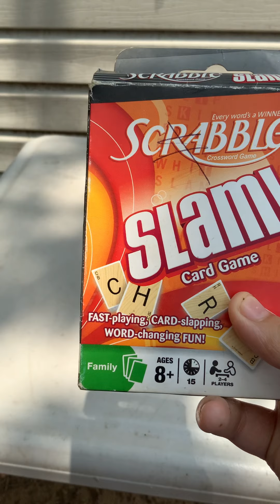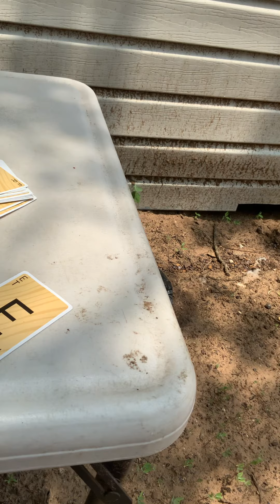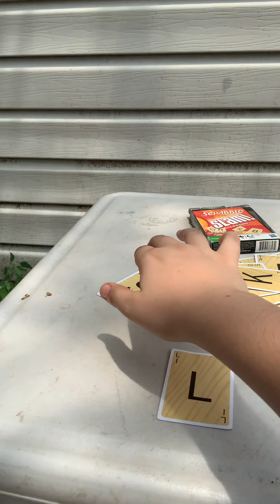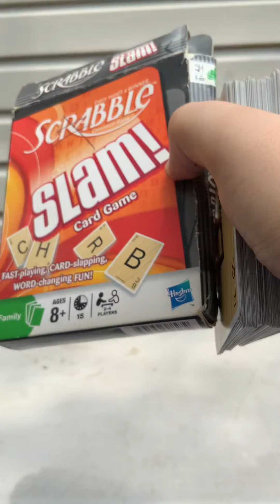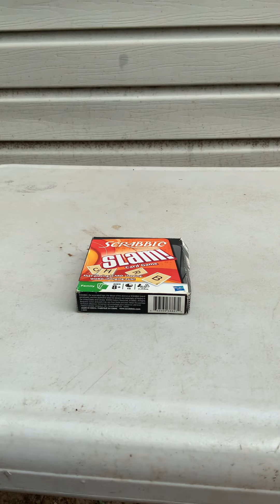How To Play - Scrabble Slam Card Game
Are You a Fan? Do You Want To Send Me A Letter and Say Hi? I Love To Hear From You! I Love To Share your Thoughts! And Please Send Me Money! And No Hate Mail! Drop me a friendly post at

AIDENTHEMINECRAFTGAMER2000ANIMATIONS